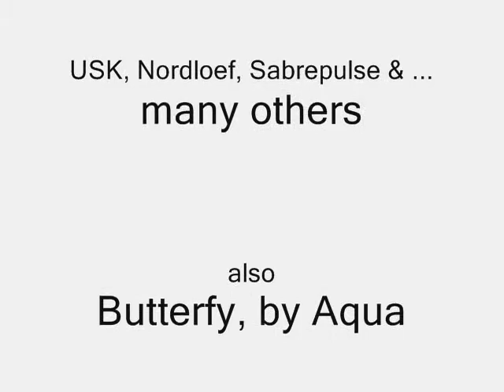Butterfly by Aqua & USK, FighterX, Nordloef & Sabrepulse @ NW Folklife Festival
Video coverage of the chip tune music scene at the NW Folklife Festival from 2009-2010. Thanks.

Very special thanks to the those artists who have come from around the world, and still make the time to put on these renegade performances not listed on the schedule. Stumbling upon USK, Nordloef, and others, on my way out of the center was a treat beyond belief. Aside from his skills as a musician, he gives an awesome performance! I wish I had interviewed him, on camera, while he was signing my cd. Oh well.

Thanks ravers. Thanks, Skyler, for getting me into chiptunes by turning me onto Sabrepulse last year. Thanks to Teri Hysteria for magically breezing through just long enough for my camera to catch this mysterious disappearing celebrity on video. (Yeah, but where is my freakin friend? I never see her anymore!) Oh well, I guess she's having fun though. And, oh, thanks Nikki Mouse, for looking so cute and colorful. You are totally radical, girl, you should be in movies. Seriously!

Thanks, Kat. Fabulous acting, even though it was a one-line role!